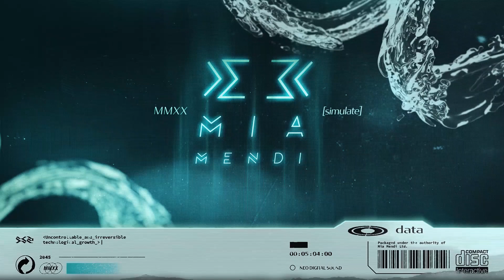PREMIERE | Gabriel Moraes - Aria (Original Mix)